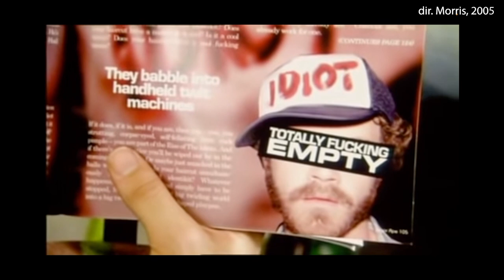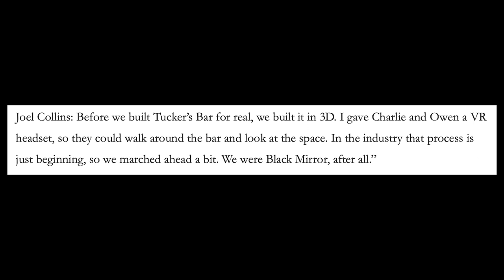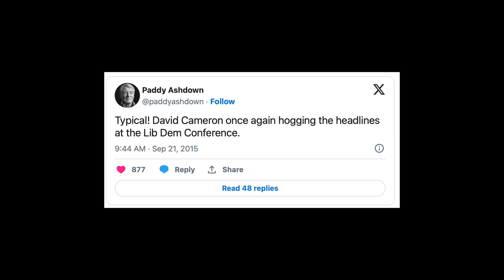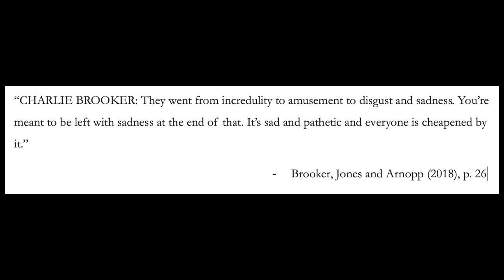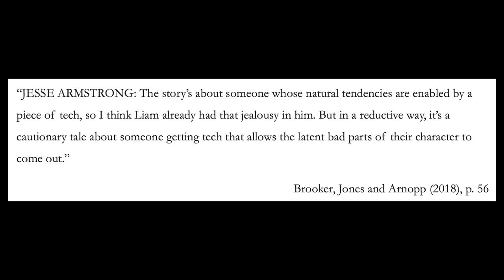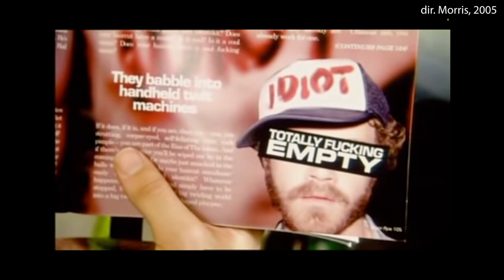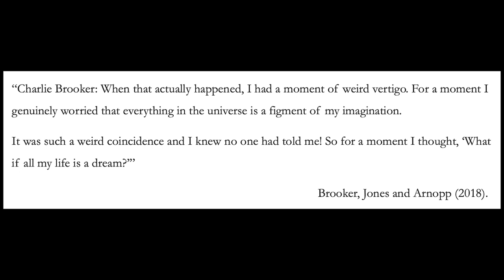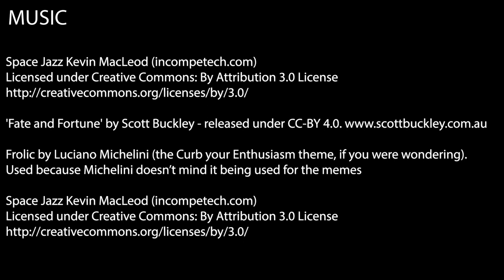A BLACK MIRROR Retrospective in Six(ish) Parts | Season One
I watched every episode of Black Mirror and then decided to make a six part retrospective about how bad it is. This is the first part, and it features The National Anthem, Fifty Million Merits and The Entire History of You.

Introduction 00:00
Part 1: Charlie Brooker 00:59
Part 2: The National Anthem 11:09
Part 3: Fifteen Million Merits 17:49
Part 4: The Entire History of You 22:16
Part 5: Plot Twist! 29:43
Part 6: The Mob 36:36
Part 7: Predicting the Future 42:16
Conclusion: 46:37

SOURCES

• Bhandari, S. (21 Feb 2023). Reality TV distorts people’s perception of true reality. Washburn Review.
• Digital Spy (2023). Black Mirror's Charlie Brooker on dream actors, pushing limits and Netflix having a sense of humour
• Reisz, B., Brooker, C., and Jones, A. (2012). Charlie Brooker’s Black Mirror: The Complete First Season. Zeppotron.

MUSIC

• Frolic by Luciano Michelini (the Curb your Enthusiasm theme, if you were wondering).
Used because Michelini doesn’t mind it being used for the memes